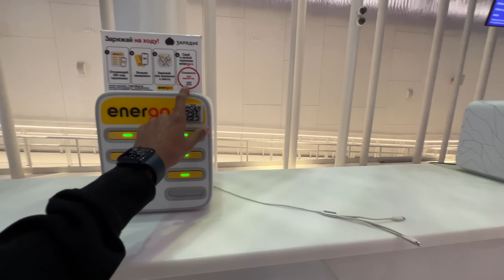Puri Russia Red Square aaa Gayi Hai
Hello Guys, In This Video, I Walked around Red Square and Then took a Cruise @NomadicIndian @TravelWithAeroTJ